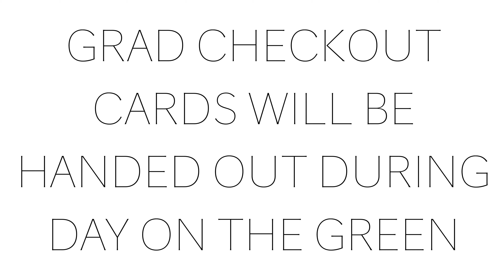The Buzz//Day on the Green Edition